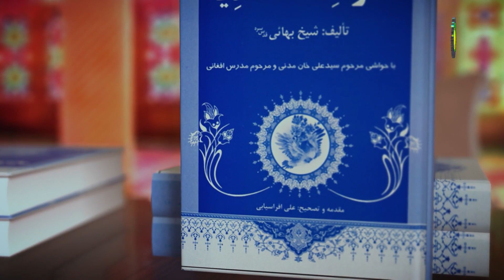7 مواضع الإعراب التقدیری - الأستاذ: سماحةالشیخ محمد حسین بیت غانم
7   مواضع الإعراب التقدیری - الأستاذ: سماحةالشیخ محمد حسین بیت غانم